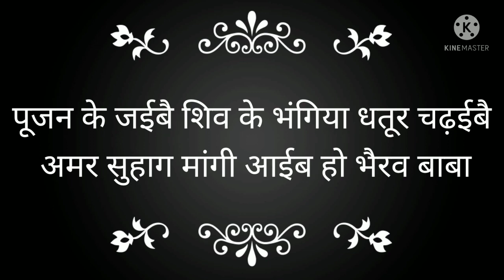अबकी तीज हम-शिवभजन-लोकगीतों की सुगंध#teejspecial